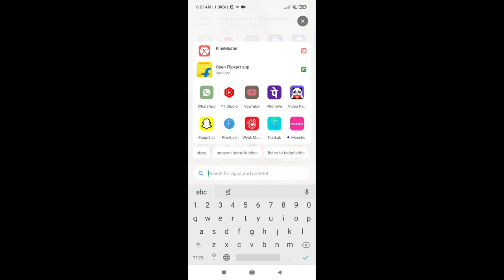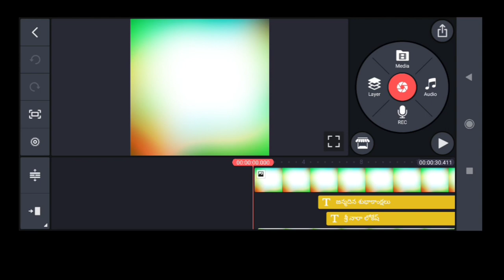Nara Lokesh Birthday WhatsApp Status Kinemaster | Free Birthday Kinemaster Video Editing in mobile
Hi Friends Welcome To Our Channel Today This Video About Nara Lokesh Birthday Special CDP Designs For Mobile Editors In PHOTO EDITOR application .It Is Available in PlayStore Download The Application. All Materials are available in Telegram  . I had provided website Link In telegram and Pinterest . So Download Files and extract. This Must Contains password Enter password and open Files on it.

Download Method Open Chrome and Search   like " free cdp backgrounds pack zip files "
Get First Link Click That And Check The last Thumbnail Of video Watch it
Click This Link :

If U Interested to Join On My Groups

If You Want To Watch Tutorials Of Our Channel Check Below videos .